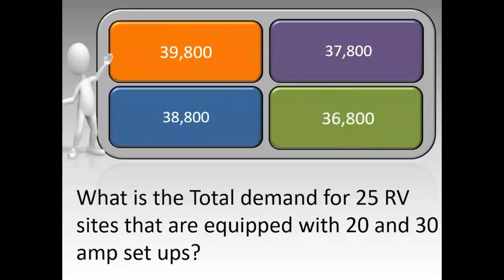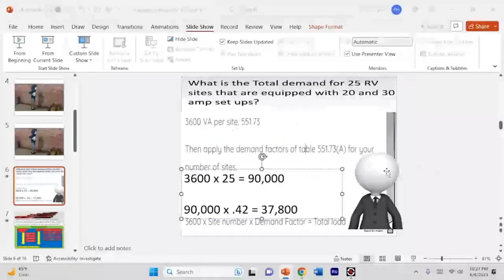#12 Electrical Question of the Day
Electrical Exam Prep Pros